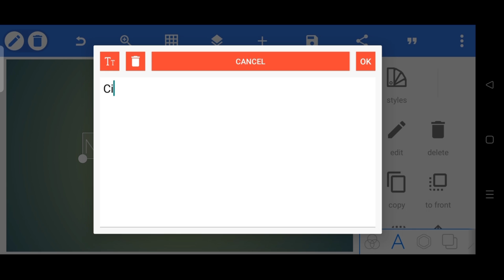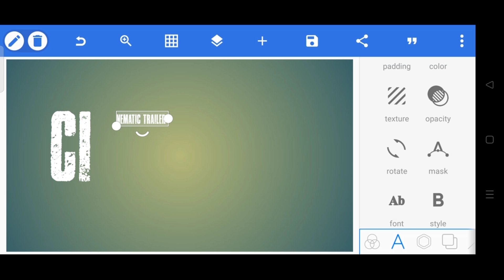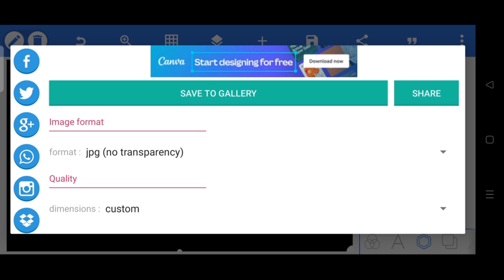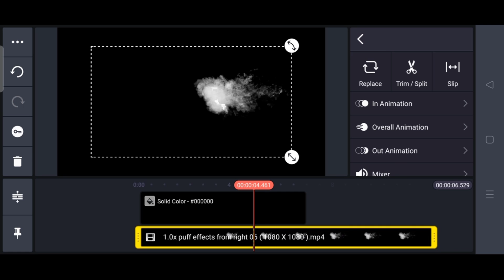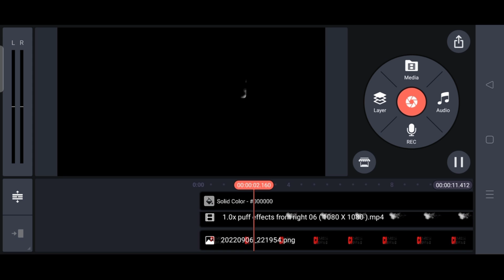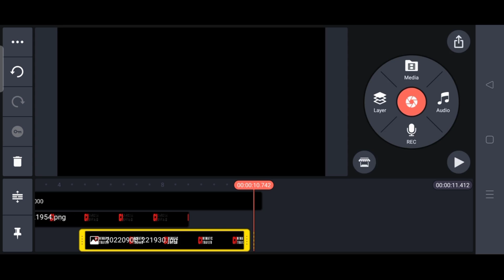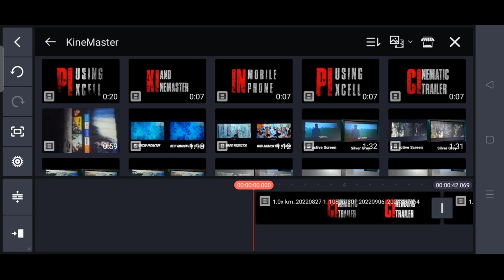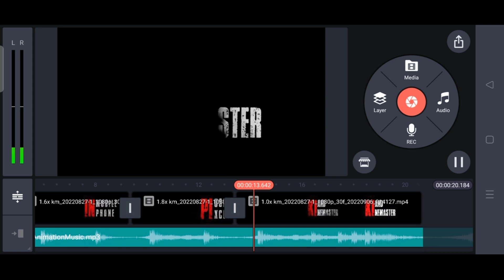Kinemaster cinematic intro Making Tutorial (2022)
your Query :-
Kinemaster
Kinemaster tutorial
Kinemaster Intro
Kinemaster cinematic intro
Kinemaster cinematic trailer intro
Kinemaster trailer intro
Kinemaster download